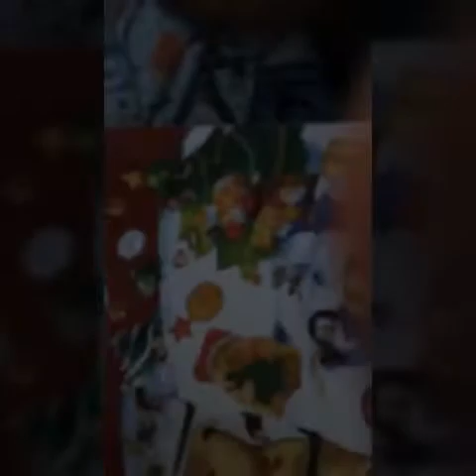The Robber By: JaydenG and JGsongstudios